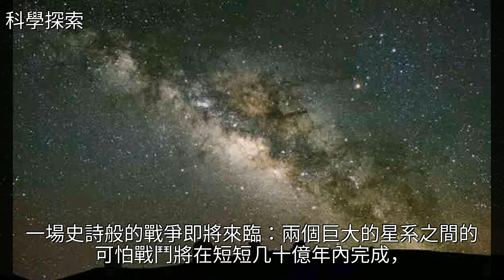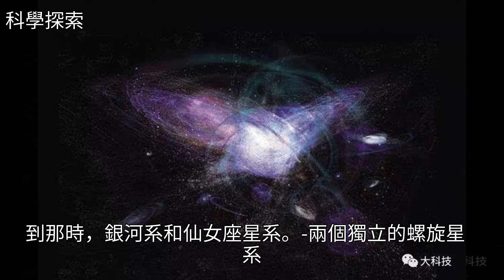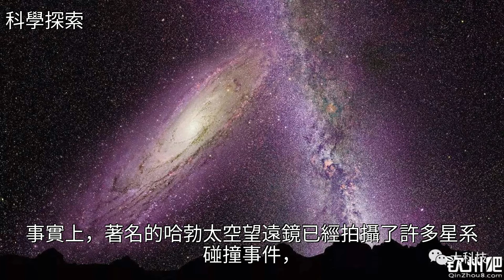如果我們的銀河系與仙女座星系碰撞會發生什麼？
如果我們的銀河系與仙女座星系碰撞會發生什麼？如果我們的銀河系與仙女座星系碰撞會發生什麼？銀河 太陽系 地球 宇宙 黑洞